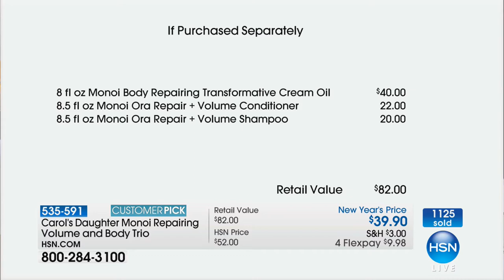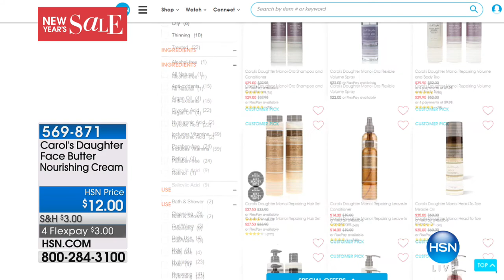HSN | Carol's Daughter Beauty 12.29.2017 - 05 PM